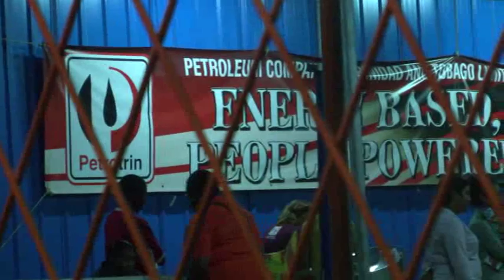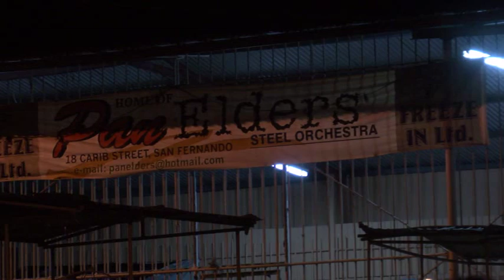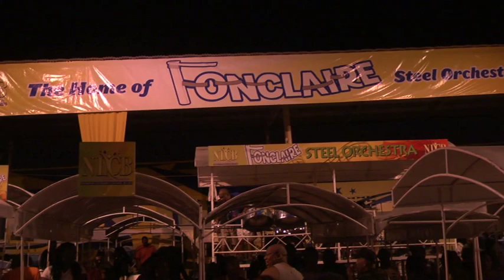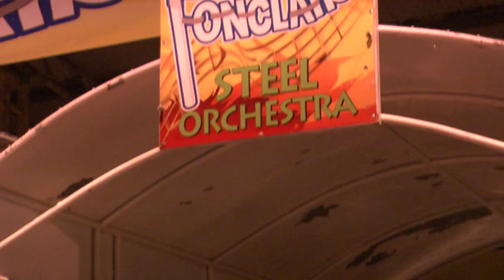Around de pan yards in Sando with de M.P. Carolin Seepersad-Bachan, Feb. 11, 2014 Trinidad & Tobago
Carnival time again in T&T . Pan Yards & Mas Camps are alive with action